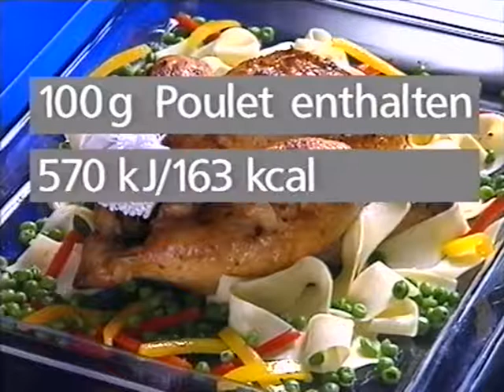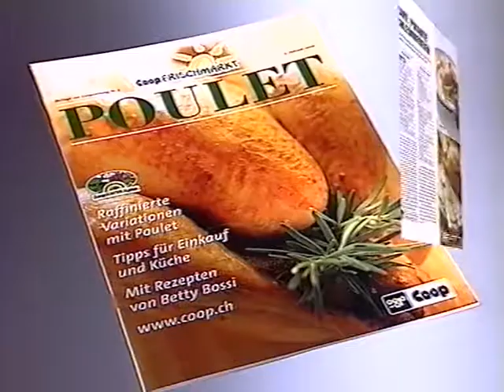Coop Mittwochstudio, Folge 1087 vom 02. Februar 2000